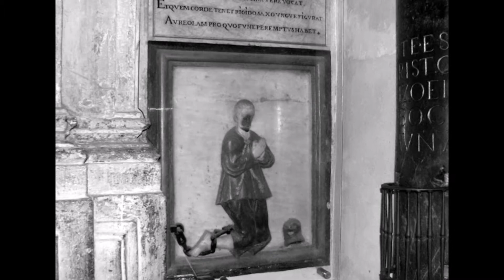EL CAUTIVO DE LA MEZQUITA DE CORDOBA | Leyenda española 🇪🇸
El origen del crucifijo tallado con la uña en uno de los pilares de la mezquita de Córdoba.

Recuerda que en este canal puedes encontrar las mejores leyendas del mundo, además relatos de terror y misterio, cuentos de terror cortos y leyendas cortas de terror.